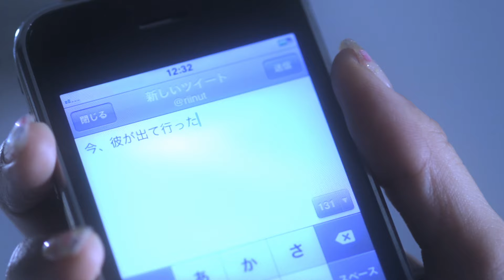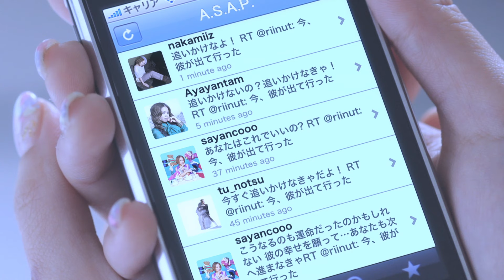EMI MARIA ｢A.S.A.P.～今すぐに駆けつけて｣ Official Music Video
2011年3月リリース　アルバム「BLUE BIRD」収録、｢A.S.A.P.～今すぐに駆けつけて｣のMUSIC VIDEO。